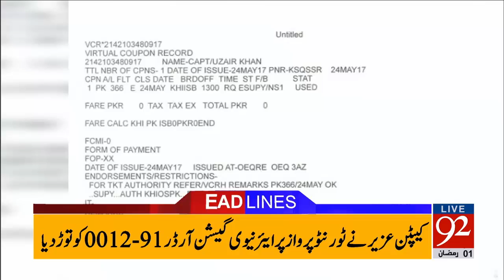92 News Headlines 12:00 AM 28-05-2017 - 92NewsHDPlus